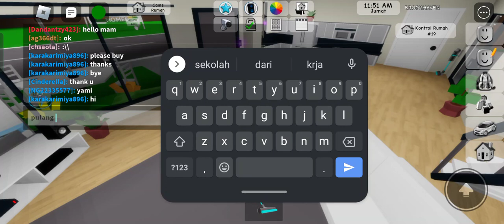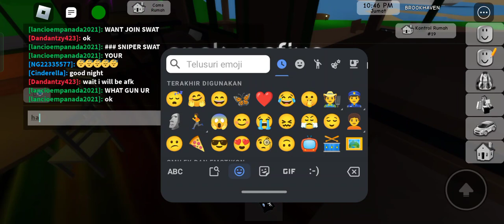senangnya pulang kampung bareng adik aku 👶Brookhaven